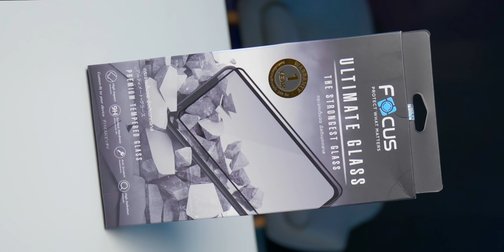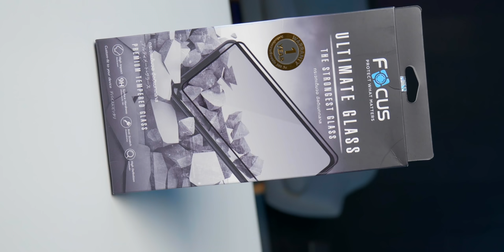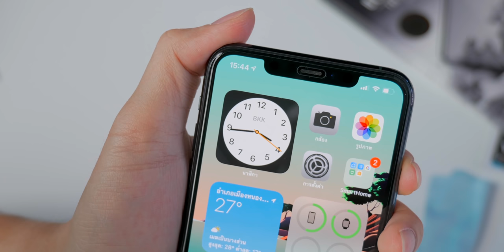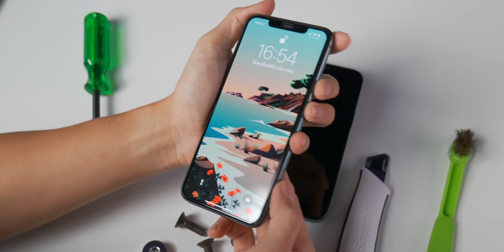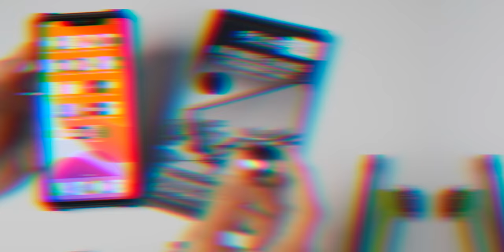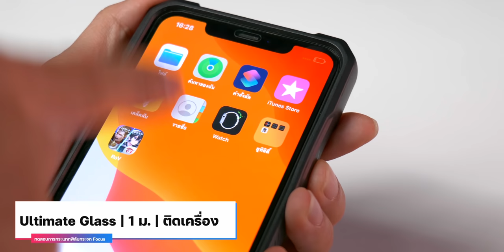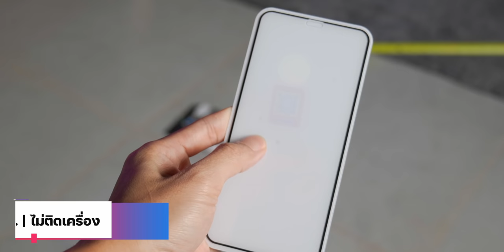รีวิวฟิล์มกระจก Focus Ultimate Glass แข่งแกร่งขึ้น 2 เท่า ประกัน 1 ปี สำหรับ iPhone 12 ทุกรุ่น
รีวิวฟิล์มกระจก Focus Ultimate Glass แข่งแกร่งขึ้น 2 เท่า ประกัน 1 ปี สำหรับ iPhone 12 ทุกรุ่นและ iPhone รุ่นอื่น ๆ เป็นฟิล์มกระจกที่แข็งแกร่งที่สุดที่เคยมี
📍 หัวข้อในรีวิว
00:00 - Intro
0:33 - เกี่ยวกับฟิล์มกระจก Focus Ultimate Glass
2:07 - แกะกล่อง
2:33 - การติดตั้ง
3:19 - ทดสอบร่วมกับเคสกันกระแทก
5:12 - ทดสอบความยืดหยุ่น
8:14 - ทดสอบการกันรอยขีดข่วน
11:21 - ทดสอบการกระแทก
14:49 - ราคาและการจัดจำหน่าย
- มีรับประกันตัวกระจก กล้าการันตีนานถึง 365 วัน (เปลี่ยนฟรี 1 ครั้ง)
- ยืดหยุ่น รองรับแรงกระแทกได้มากกว่า 2 เมตร ทดสอบด้วยลูกตุ้มเหล็กหนัก 111 กรัม ตกกระแทกฟิล์มกระจกไม่แตก และมีความโค้งงอได้ดี
- ขอบแข็งแกร่ง รับแรงกระแทกได้มากกว่าเดิม 2 เท่า
- กันรอยขีดข่วน รองรับการขูดขีดได้มากกว่า 3,000 ครั้ง
✅ Focus Ultimate Glass รองรับ
- iPhone 12 ทุกรุ่น
- iPhone 11 ทุกรุ่น
- iPhone XS, XS Max, XR
- iPhone X
- iPhone 7, 8, SE 2 (ขอบสีดำ)
- หน้าร้านตัวแทนจำหน่ายทั่วประเทศ
⁉️ * หมายเหตุการทดสอบในคลิปเป็นการทดสอบจริงทุกประการ สำหรับ iPhone 11 Pro Max เครื่องทดสอบนั้นได้รับการสนับสนุนโดย Focus ไม่แนะนำให้ทำตาม ทั้งนี้เนื้อหาที่ทำขึ้นเพื่อมให้ผู้ชมได้เห็นประสิทธิภาพของฟิล์มกระจก Focus Ultimate Glass เท่านั้น